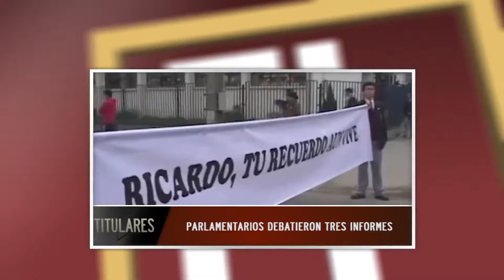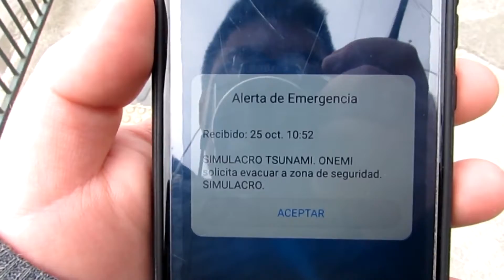FRECUENCIA LEGISLATIVA – Jueves 9 de mayo de 2019